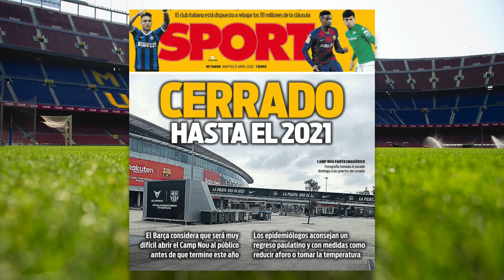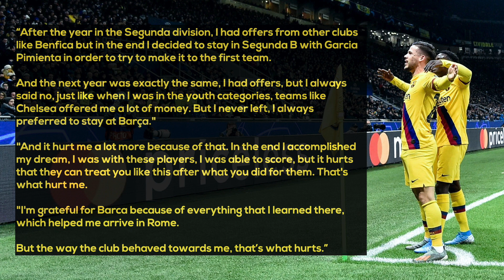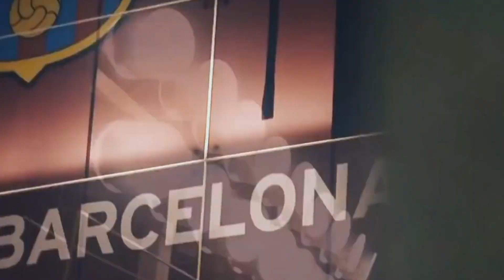Former players Malcom & Carles Perez BLAST Barcelona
The latest Barça news as Zenit's Malcom and Roma's Carles Pérez aim shots at their former club - after being disappointed with the way they were treated during their time at the Camp Nou. Along with the latest on Griezmann and Neymar.